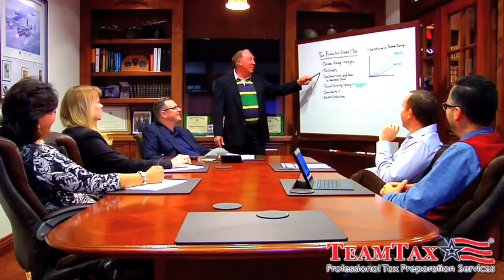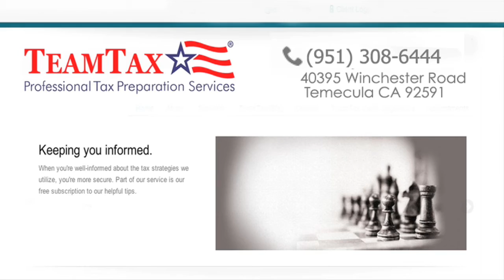Team Tax Video - Temecula, CA United States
Team Tax - Temecula, CA United States